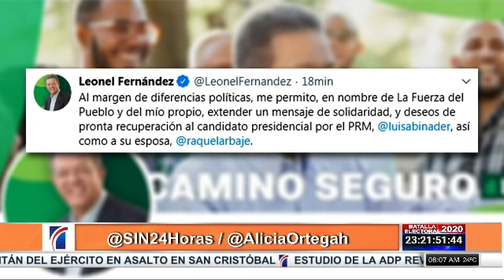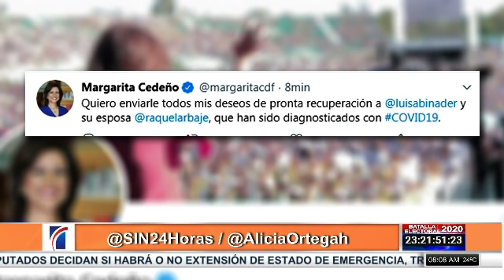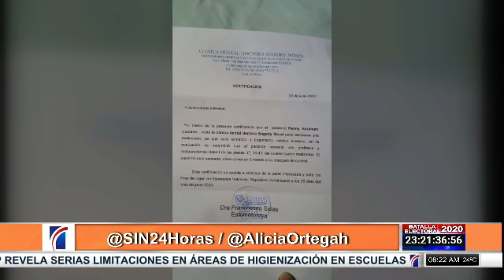ElDespertador: Abinader da positivo al COVID-19